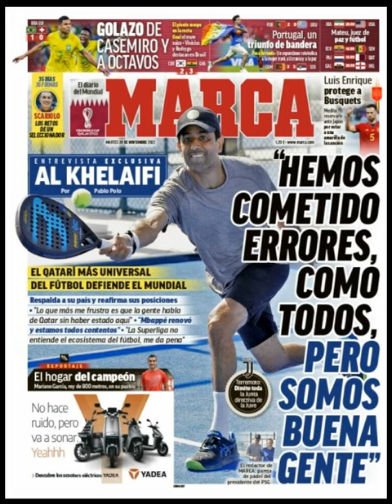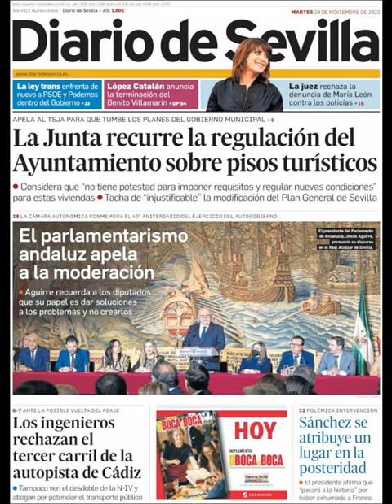Noticias Martes 29 Noviembre 2022 Portadas Titulares Diarios Periódicos España Spain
Principales Titulares de Noticias en Portadas Diarios Periódicos Españoles del Martes 29 de Noviembre de 2022 ¿Que le Parecio este día?